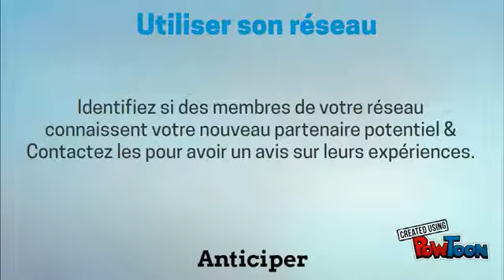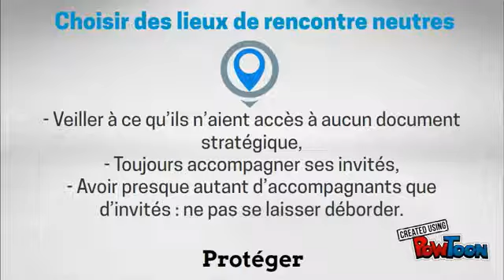Sécurité économique : comment être sûr de la fiabilité de ses réseaux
Les réseaux sont au cœur de l'activité de l'entreprise. Mais faute de fiabilité, cette force peut également devenir une faiblesse en cas d'attaque.